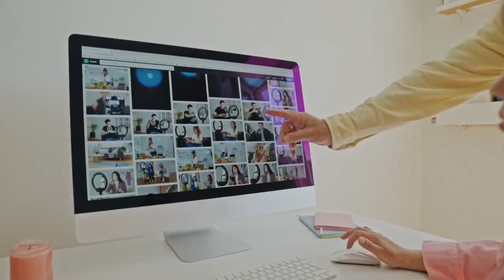DD Free Dish पर 2 हिंदी सीरियल होने जा रहे शुरू | TMKOC | Balveer Returns | DD Free Dish New Update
2 पसंदीदा सीरियल होने जा रहे शुरू DD free dish पर | TMKUC | Balveer Returns |DD Free Dish New Update

2 पसंदीदा सीरियल होने जा रहे शुरू DD free dish पर TMKOC
Tarak Mehta ka Ulta Chasma Serial
Balveer Returns on DD free dish
Balveer returns on Chumbak tv
Hero gayab mode on serial on DD free dish
Hero gayab mode on serial on Chumbak tv Chumbak tv new serials update